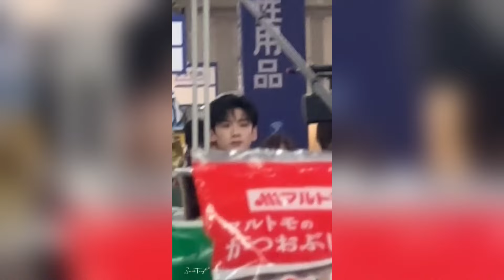章若楠白敬亭穿校服好有少男少女内味啊 身高差表达的占有欲看得人脸红 是你心目中的桑延温以凡吗？|白敬亭 |章若楠 |难哄 |桑延 |温以凡 |爱豆星日常